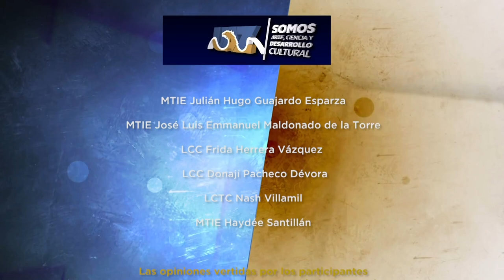Detección temprana del cáncer de mama.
La bióloga Alejandra Serrano Puente, alumna de la Maestría en Ciencias Biomédicas de la UAZ, nos relata sobre el tema de su investigación, sobre un nuevo método de detección temprana del cáncer de mama.